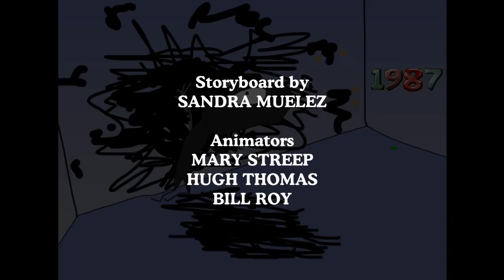Aunty Mary End Credits 1987